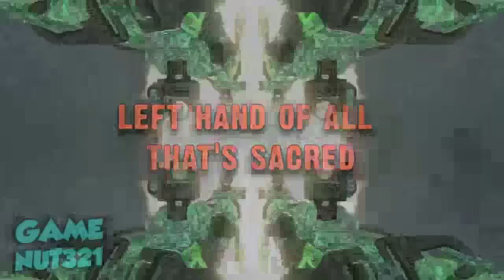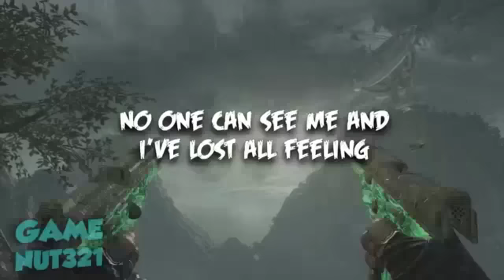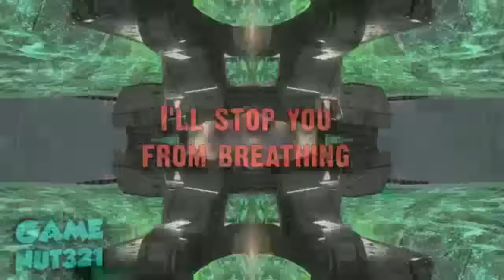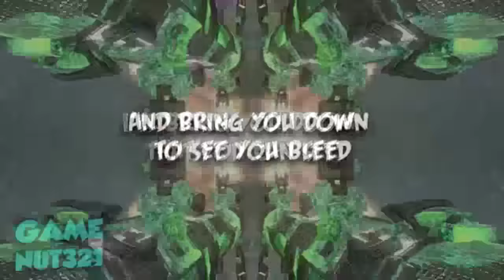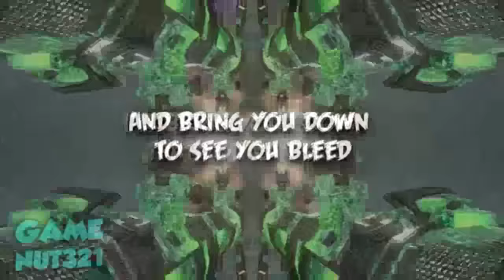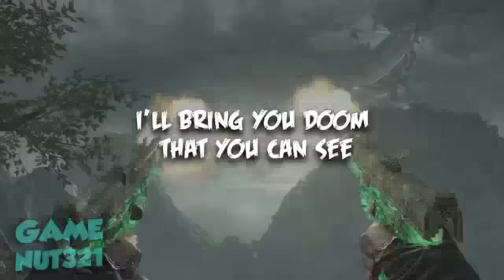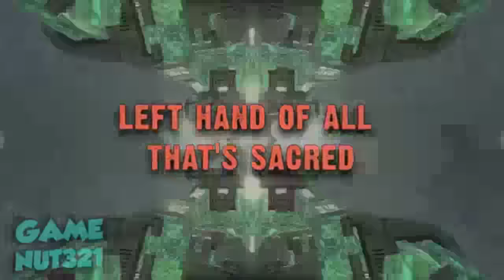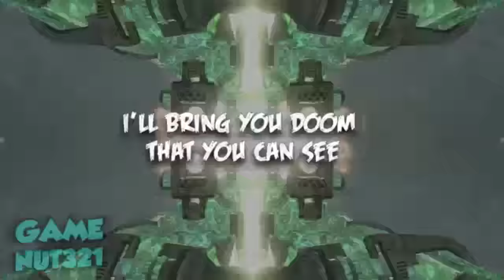♪115♪ ~ Elena Siegman Gun Sync SONG (CoD Zombies Music Video) [1HOUR]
Like or comment what you think of this song!